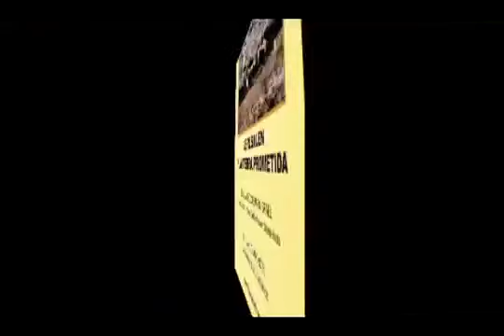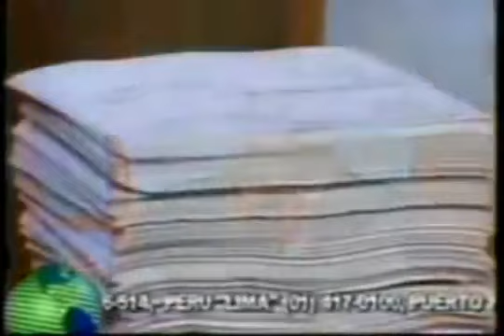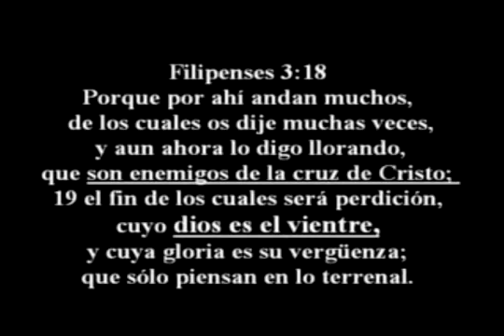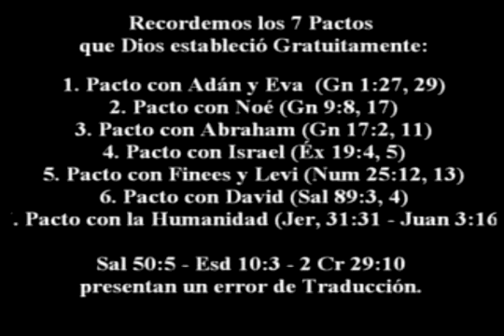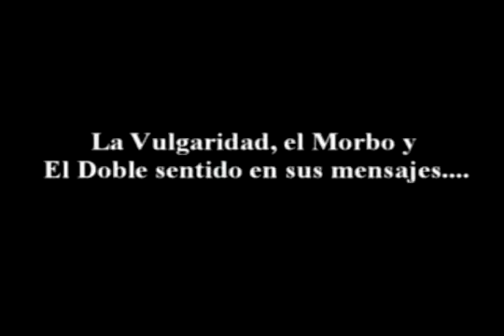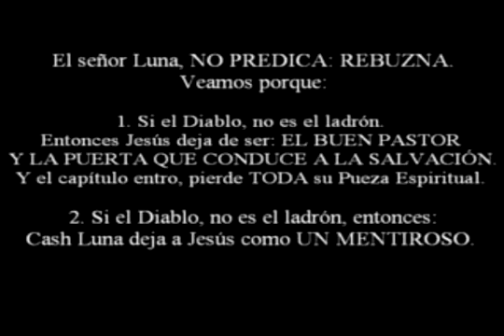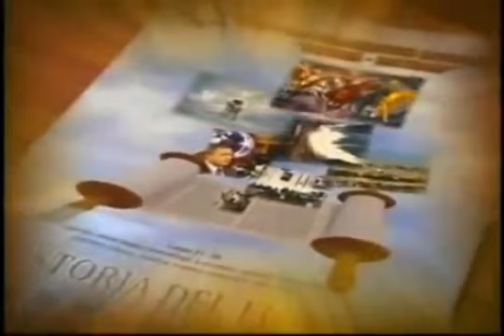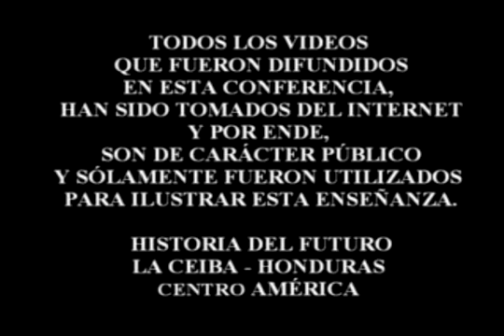CASH LUNA A LA LUZ DE BIBLIA URGENTE y ACTUALIZADA